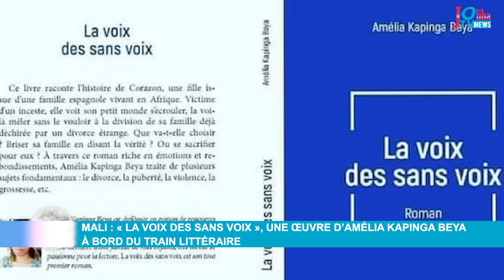Mali : « La voix des sans voix » une œuvre d'Amélia Kanpinga BEYA à bord du train littéraire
La voix des sans voix » une œuvre d'Amélia Kanpinga BEYA à bord du train littéraire